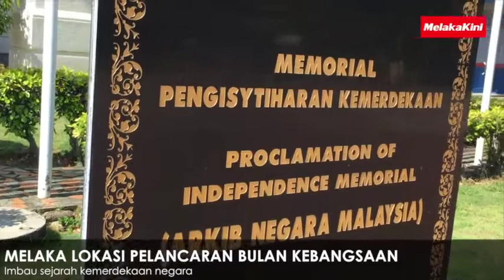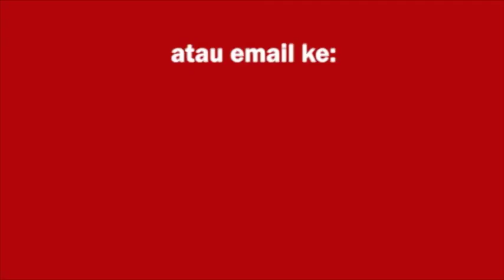MELAKA LOKASI PELANCARAN BULAN KEBANGSAAN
Melaka memang pilihan yang tepat. Bangga jadi anak Melaka!!